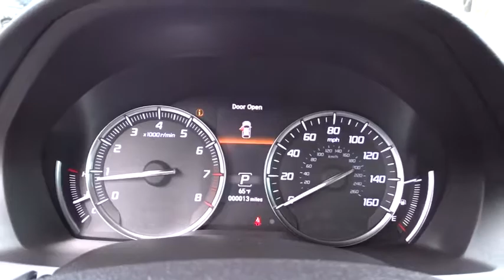2019 Acura MDX San Antonio, Austin, Houston, Dallas, Boerne, TX A91111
2019 Acura MDX
2019 Acura MDX w/Advance Pkg - Stock#: A91111 - VIN#: 5J8YD3H89KL005459

Gunn Acura
11911 IH 10 W

Call or email to confirm availability. Safety equipment includes: ABS, Traction control, Curtain airbags, Passenger Airbag, Front fog/driving lights...Other features include: Leather seats, Navigation, Bluetooth, Power locks, Power windows... The 2019 Acura MDX is ready to take it all on. The MDX offers powerful engines, modern technology, and luxurious amenities. All you expect, and more, from a luxury SUV. Change the way you see the road and how others see you with the Jewel Eye LED headlights, which are brighter, whiter and longer-lasting than traditional headlights. The diamond pentagon grille and chrome dual exhaust give this SUV an aggressive attitude. Every detail of the MDX is designed to emphasize its performance, and the available 20in alloy wheels are no exception. Worry less about unexpected guests thanks to one-touch smart-slide access, a choice of bench or captains chairs, an independent climate zone and available heated seats. When you approach your MDX with your key fob, the drivers seat will adjust to your selected settings. And, the instrument panel allows you to control and access everything you need, with shortcuts on the touchscreen display. With the flexibility of 60/40 split second-row and 50/50 split third-row seatbacks, the MDX adapts to a variety of passenger and cargo combinations. Behind the third-row lies over 15 cu. ft. or fold the second-row down for over 90 cu. ft. You can also create a more open feeling to the cabin with the available power moonroof. Under the hood, you have three options of engines  3.0L sport hybrid SH-AWD, 3.5L SH-AWD and 3.5L front-wheel drive. The MDX connects you to more than just the road, with technology features including premium navigation, Siri Eyes Free, integrated Pandora, Bluetooth capabilities, SiriusXM radio, USB ports, a premium surround-sound audio system and available backseat entertainment system. Youll also find a comprehensive suite of safety features such as collision mitigation system, adaptive cruise control, lane keeping assist, road departure mitigation, blind spot information system, surround-view camera, rear cross traffic monitor and vehicle stability assist.